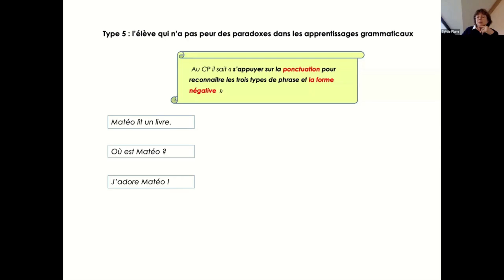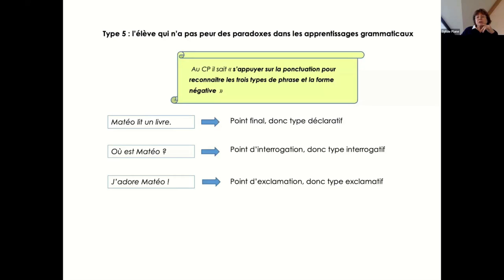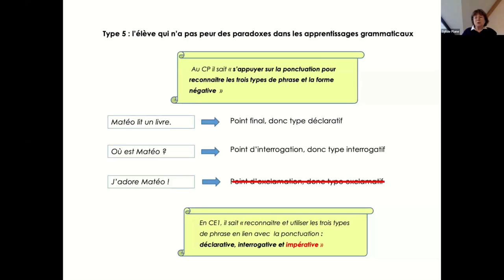Sylvie Plane Les paradoxes grammaticaux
“Le nul, c’est pas du tout ça !”